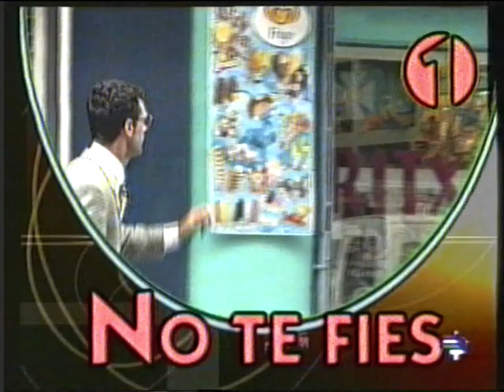ZOOMBADOS broma vendedor de productos revolucionarios en una tienda de golosinas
ZOOMBADOS era un programa de cámara oculta que se emitía en ETB-2